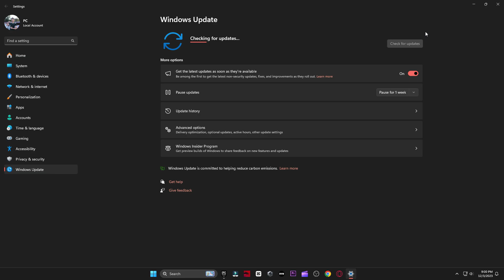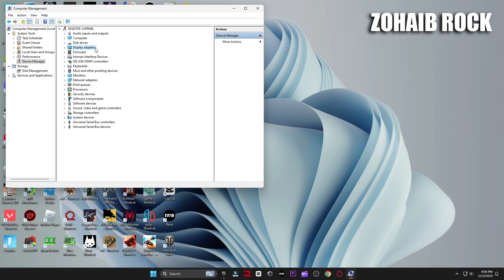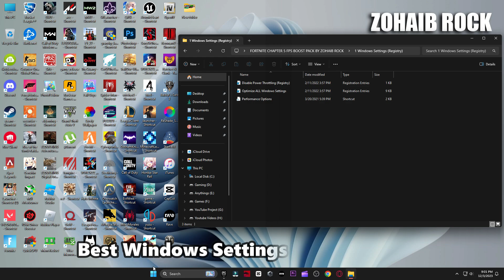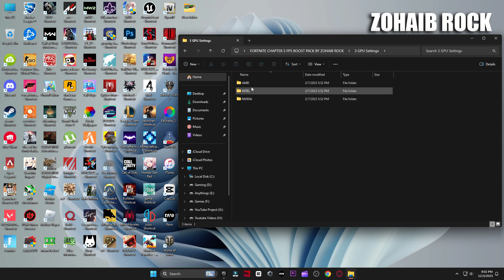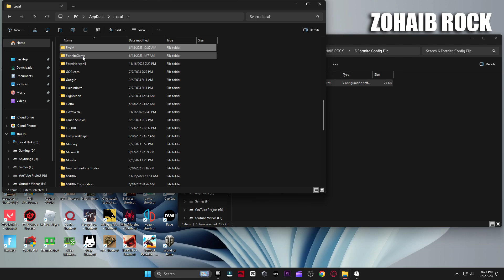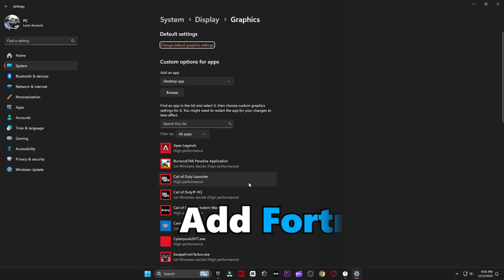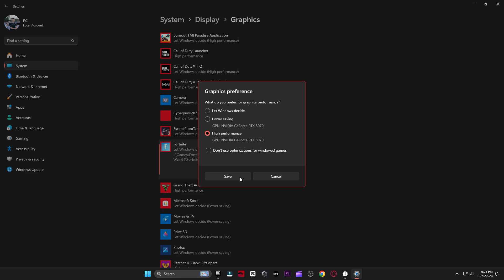BEST Fortnite Chapter 5 Season 1 Settings | Fortnite Chapter 5 Season 1 FPS BOOST Guide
In todays video I am going to be showing you guys The Best Fortnite Chapter 5 Season 1 Settings to Fix FPS Drops, Boost FPS in Fortnite Chapter 5 Season 1 in 2023! These settings & optimizations that will tremendously help you get more fps and fix lag, stuttering in fortnite season 1. In the new fortnite chapter 5 season 1 update a lot of people are experiencing fps drops and stuttering in fortnite. So this guide will help you fix stutters, boost fps in fortnite & reduce input delay in fortnite season 1 by showing you the perfect fortnite settings and optimizations for windows to optimise your windows for gaming and performance. So this guide will help you fix stutters, boost fps in fortnite & reduce input delay in fortnite chapter 5 season 1 by showing you the perfect fortnite chapter 5 season 1 settings and optimizations for windows 10 & 11 to optimize your windows 10 & 11 for gaming and performance.

▬►𝐆𝐚𝐦𝐢𝐧𝐠 𝐏𝐂 𝐒𝐩𝐞𝐜𝐬:
CPU: Intel Core i9-10900k 3.70GHz
GPU: RTX 3070 8GB
RAM: 48 GB DDR4
Motherboard: ROC STRIX B460-F GAMING
Power Supply: GIGABYTE 80 Plus Gold 750W

▬►Secondary PC Specs:
CPU: Intel Core i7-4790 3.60GHz
GPU: AMD RX 570 4gb
RAM: 16 GB
Motherboard: ASROCK-Z87 PRO 3
Power Supply: EVGA 80 Plus Bronze 850W